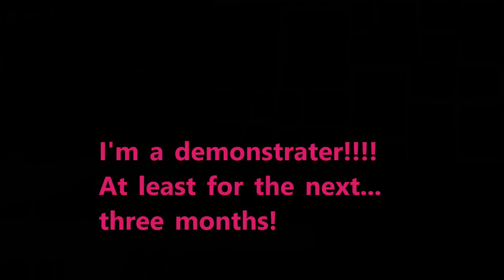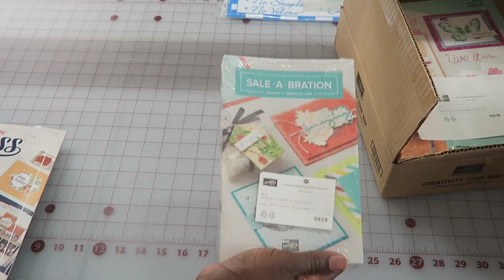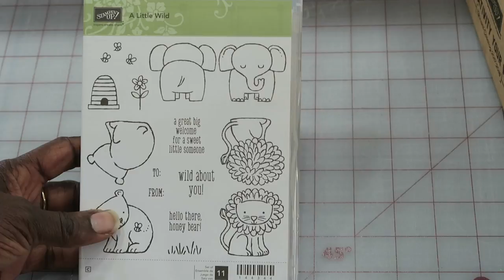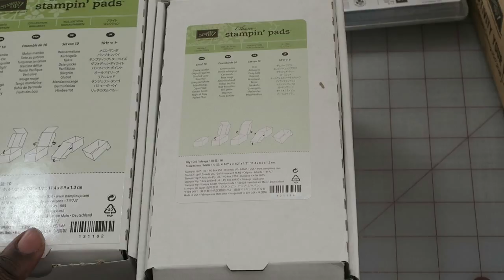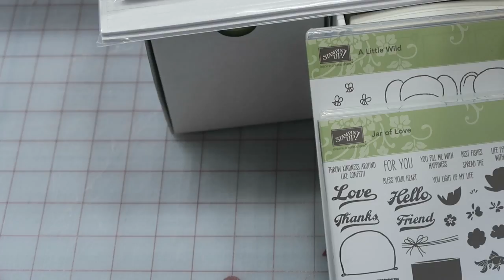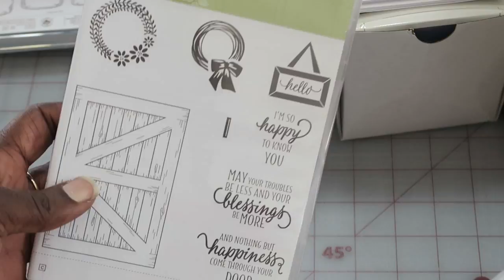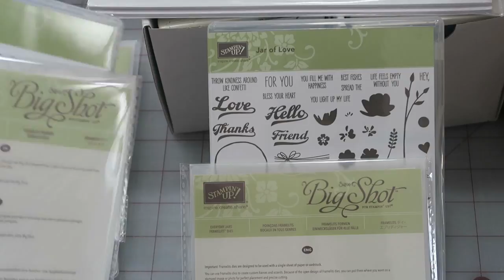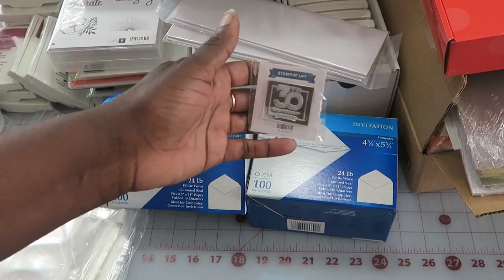Paper Crafting: Huge Stampin' Up Haul and Couple Items from Amazon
Teajuana Mahone
11001 Dunklin Dr. #38205